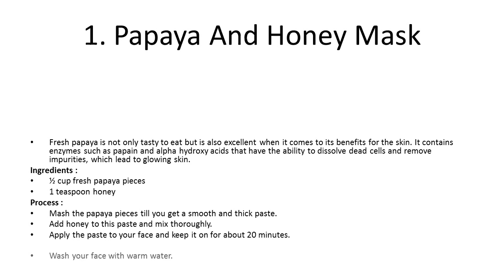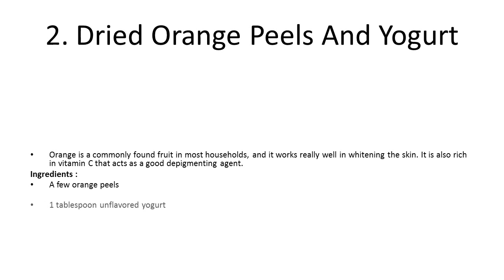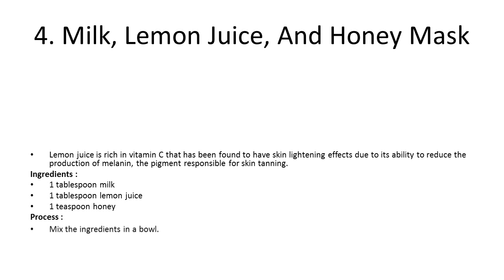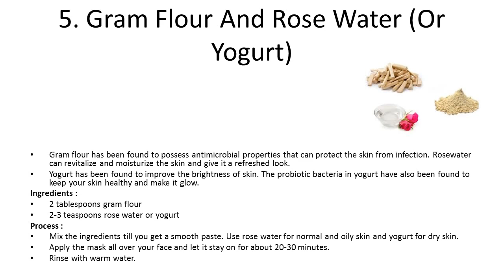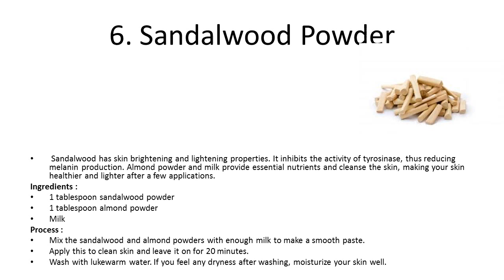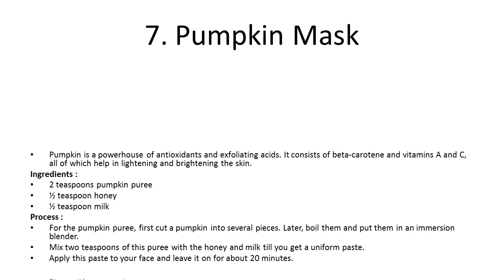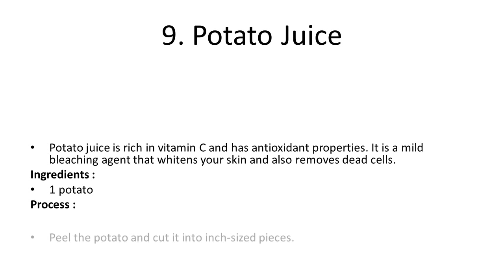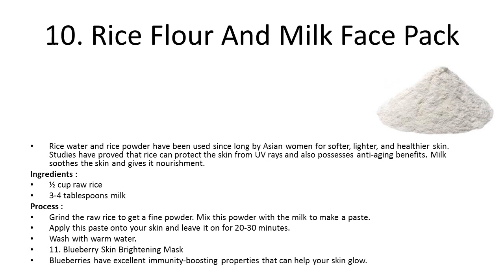15 Homemade Skin Lightening Whitening Remedies And Treatments | Home Remedies for Skin Whitening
15 Homemade Skin Lightening Whitening Remedies And Treatments | Home Remedies for Skin Whitening